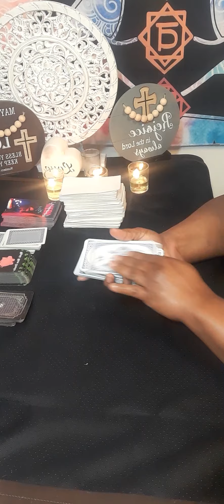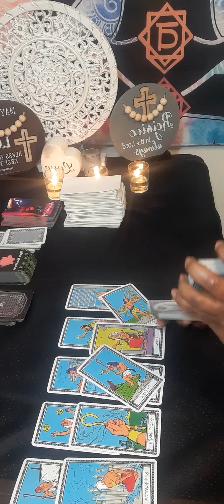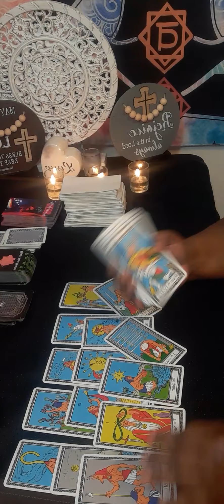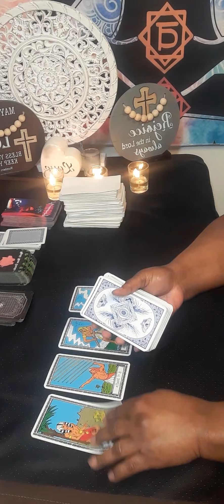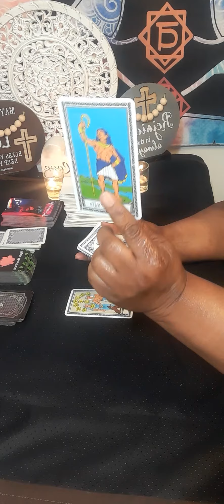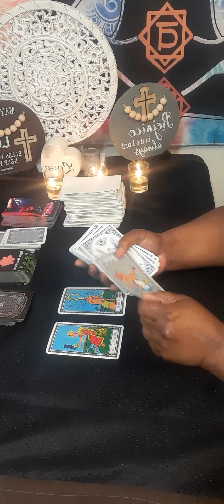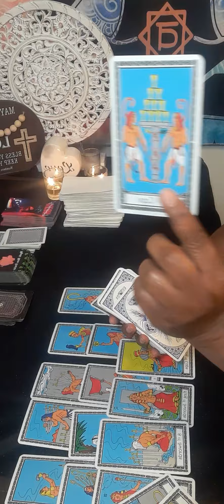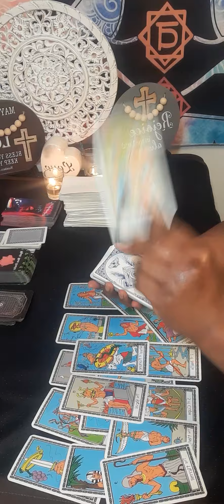sagittarius SAGITTARIUS WHO IS SECRETLY STALKING YOU!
Or

15 minutes $60.00

20 minutes $80.00

30 minutes $112.00

Serious inquiries only! Everything you need to know is on here. Turn around time is 3 to 12 hours.My cut off time is 3pm .After 3pm you will receive it the next day.I will start back during readings at 11am. Thank you for understanding!

 Or

What Three major questions you want to ask SPIRIT, please no and  or but in your questions at all. Turn around time is 3 to 12hours, If it is after 3pm you will receive it the next day.I will start back during readings at 11am. please do not ask what month and date this person will  return to you . I do not give people date and time because it will take to long to go month to month and year.You only have access to your reading for a week!
I am a reader that is very intuitive. No, I did not go to any fancy tarot school. This gift was passed on through generations.I am a cancer moon. I want to help all signs with relations, finance, and work. What leads me to my spiritual path, when I met a narcissist. It was a very painful journey. I am here to let you know who you are dealing with. I am a new reader trying to grow my channel. I am a different kind of reader.what I am  NOT willing to do  Past life readings, readings on legal matters, health, readings on pregnancies, dark energies and demonic possession.

NO refund will not be offer. The user is responsible for his or her life choices.

sagittarius march 25 2023

sagittarius tarot

aquarius tarot

sagittarius today

sagittarius today

aquarius march

cancer tarot
new love sagittarius
sagittarius love tarot
sagittarius now

starbright tarot

sagittarius

aquarius tarot

aries 2022

cancer tarot

sagittarius love

sagittarius new love 2023

sagittarius reading

sagittarius march

cancer march love tarot 2023

sagittarius march 2023 love tarot

sagittarius today

tarot sagittarius

sagittarius march 2023 love

sagittarius 2023

sagittarius march 2023 tarot reading

starbright tarot

tarot sagittarius

sagittarius march 2023 tarot

sagittarius love march 2023

sagittarius 2023 march

sagittarius march love 2023

cancer horoscope march 2023
cancer love march 2023
cancer tarot march 2023
capricorn march 2023
capricorn today
march 2023 sagittarius
latest sagittarius tarot readings
new love
march 2023 cancer
new love
march 25
march2023
starbrighttarot awakening
march

Feeling
Wish

Soulmate

Message

Need

Communication